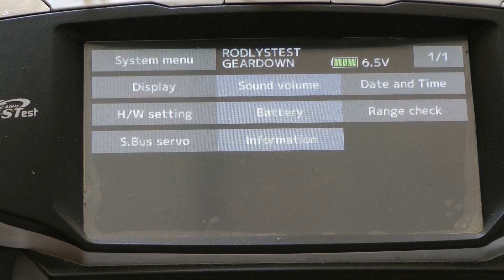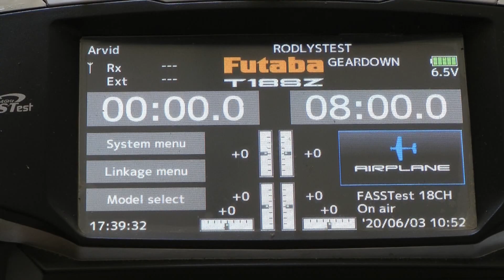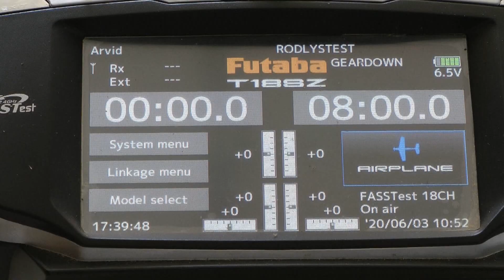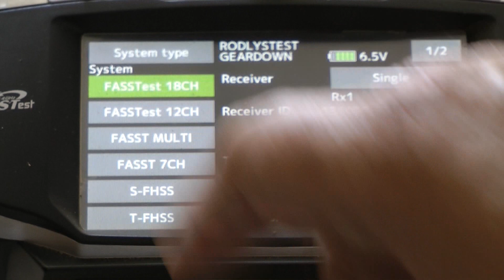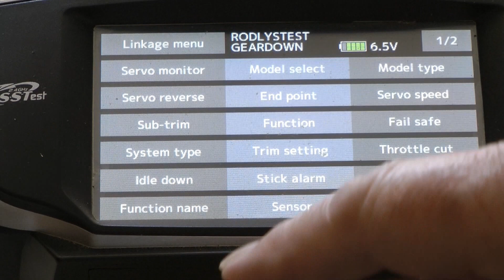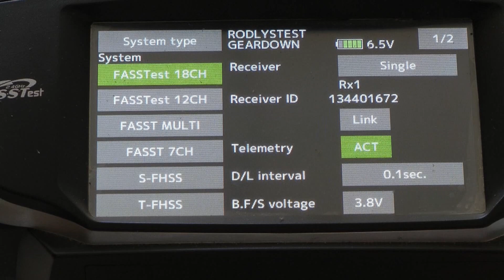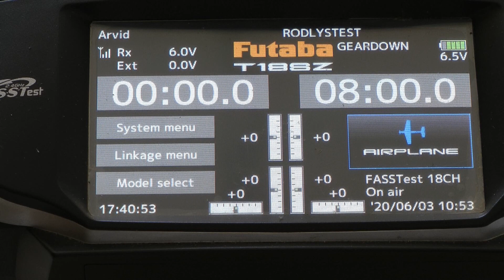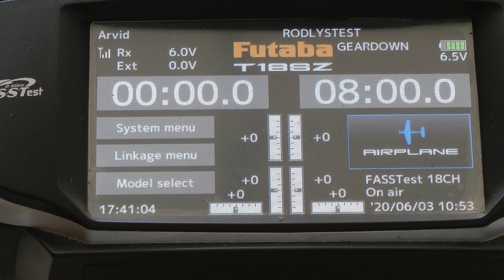Model ID / Model match bei Futaba ab SW V3.9 Empfänger/Reciver binden oder linken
- Wifi/Wlan AUS in der nähe auch handy
- alles ist AUS (Sender und alle Empfänger in Reichweite)
meiner R7008SB
- Sender EIN
- Modellwahl im Sender und (Modulationsart vorher prüfen)
- LINK im Sender aktivieren
- nur den einen zu bindenden Empfänger mit Strom versorgen
- LINK OK (Empfänger grün) und strom wird oben links angezeigt bei RX
- Empfänger stromlos machen
- Sender AUS
Hinterher ein test mit einer R7014  und der funks nicht.